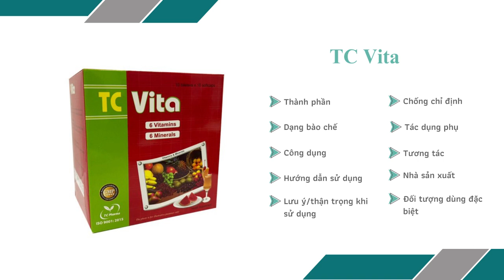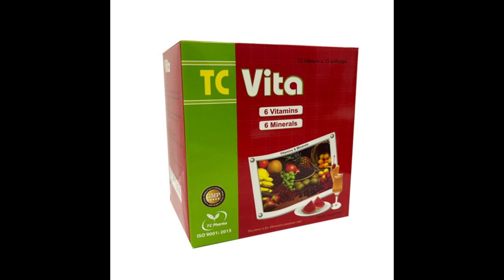TC Vita - Giúp bổ sung các viamin và khoáng chất cho cơ thể - Quaythuoctruonganh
Công dụng
Bổ sung các viamin và khoáng chất cho cơ thể. Hỗ trợ nâng cao sức khỏe, tăng cường sức đề kháng cho cơ thể.